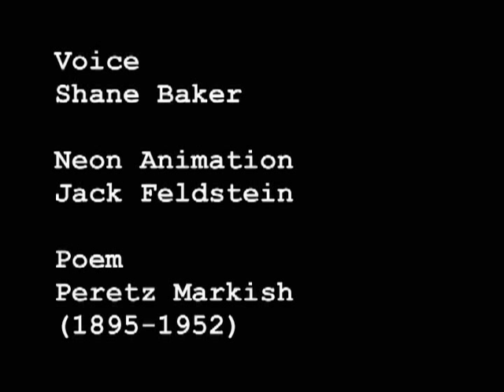BROKHSHTIKER (SHARDS) a poem by Peretz Markish (Yiddish Only)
The Yiddish only version of the poem Brokhshtiker (Shards) by Peretz Markish. Read by Shane Baker.  Neon Animation by Jack Feldstein.